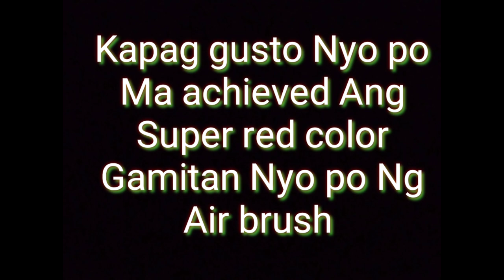Super stable Boild icing alamin ang 3 secrets techniques Direct color and flavor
1-cup & 1-tablespoon white sugar
1-cup water
1/2-teaspoon strawberry Flavocol
3/4-teaspoon strawberry powder food color

2-pcs Large egg whites
1/4-teaspoon cream of tartar
3/4-teaspoon plain vinegar
1/2-teaspoon McCormick Lemon flavor

Pg My question pa Po kau Mga ka Baker's
Comments lang jan sa Baba or
Message Nyo po ako sa fb account ko
Randy Paa 👇

Salamat po ❤️
Keep safe everyone at enjoy po sa Mga ideas 😊